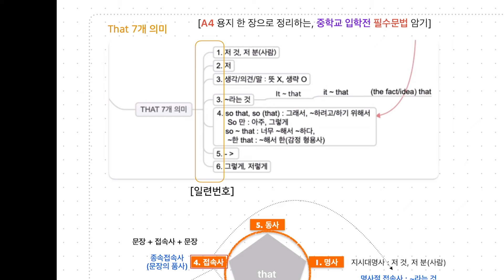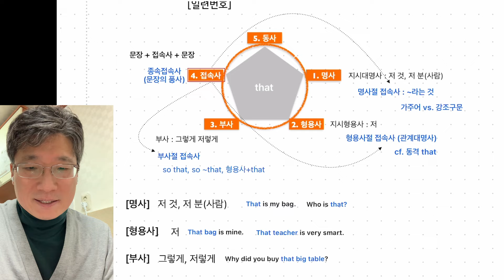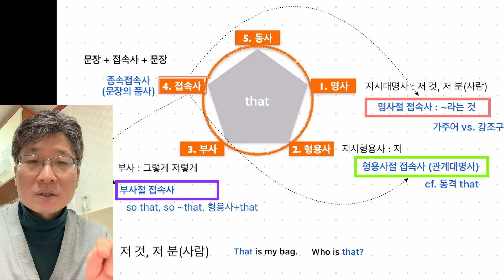정말 복잡한 that, 깔끔하게 정리하는 원리 공개합니다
정말 쓰임새가 많은 that 깔끔하게 정리하는 요령을 공개합니다.

that은
1. 지시대명사
2. 지시형용사
3. 부사
4. 명사절 접속사
5. 관계대명사
6. 부사절 접속사로 쓸수 있습니다.

이 뿐만 아니라 that이 관련된 문법은 정말 엄청나게 많죠.
1. 가주어
2. 강조구문
3. 동격

이 많은 내용을 깔끔하게 정리하는 요령을 알려드립니다.